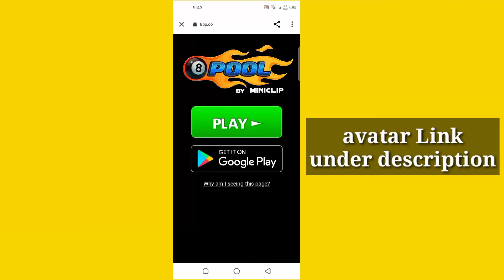Claim now Free Santa's Helper avatar limit time reward ❤️👈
🌈🌈🌈🌈🌈🌈🌈 join links 🌈🌈🌈🌈🌈🌈🌈